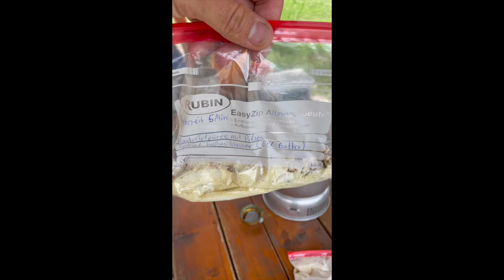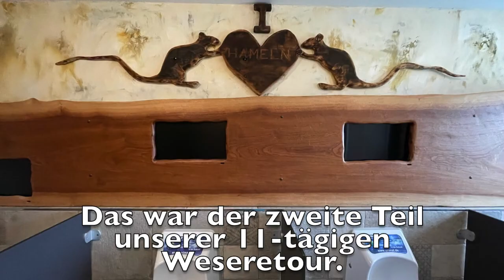355 Km Kajak Wesertour 3. und 4. Tag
Im zweiten Video unserer 11-Tagestour könnt ihr uns auf der Etappe von Bodenwerder bis Hameln begleiten. Das Wetter bleibt spannend und an jeder Ecke ziehen immer wieder Gewitterzellen am Horizont auf. Bis jetzt sind wir immer rechtzeitig mit dem Nachtlager fertig gewesen.

Am 28.Juni starteten wir von Hann. Münden unsere elftägige Weser-Tour.
Die täglichen Unwetterwarnungen gestalteten die Etappenplanungen etwas schwierig aber wir Dorfkinder sind ja nicht aus Zucker.